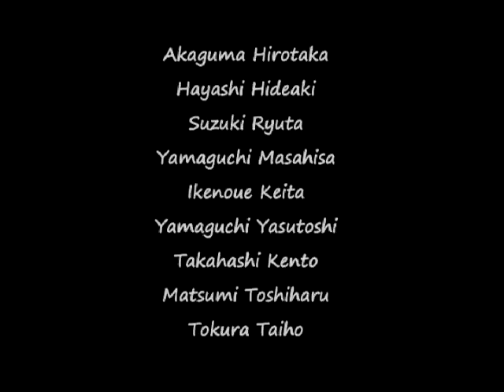ENDV vol.8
Starring
Hirotaka Akaguma , Hideaki Hayashi , Ryuta Suzuki , Masahisa Yamaguchi , Keita Ikenoue , Yasutoshi Yamaguchi , Kento Takahashi , Toshiharu Matsumi , Taiho Tokura , Katsumi Ishizuka , Keita Kohno , Soshi Hara , Ryosuke Nakamura , Syuya Sato ,  Ryo Abe , Yasuhiro Kishi , Dai Ohno , Minato Koyanagi

Filmed
Toshiharu Matsumi , Yuichiro Yoshida

Edited
Yuichiro Yoshida

Shiohama Skate Park session
The previewed in LUZROOTS at Skateboard Film Montarge "TIENOWAPRO" of September 8, 2012